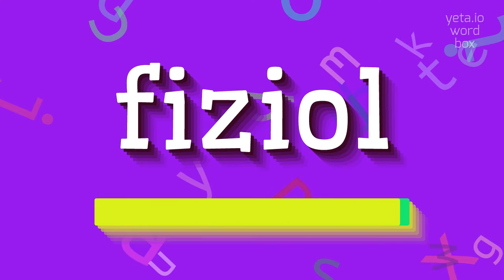How to say "fiziol"! (High Quality Voices)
Watch in this video how to say and pronounce "fiziol"!